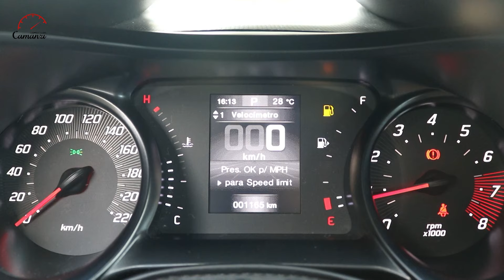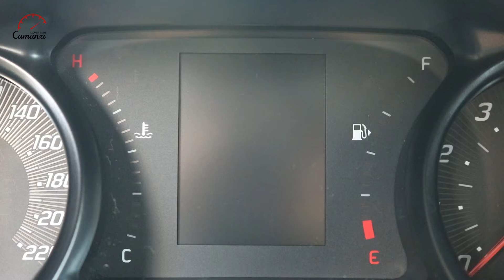TESTE Fiat Cronos Precision 1.8 AT6 | com Emilio Camanzi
Lançado há 3 anos, o Fiat Cronos não tem figurado nas manchetes, mas  continua com uma boa legião de fãs. Pegamos a versão Precision 1.8, com câmbio automático. Quer saber o que o Emilio achou? Então, vem com a gente!

Texto e apresentação: Emilio Camanzi
Imagens: Camila Camanzi
Edição: Guilherme Carmo